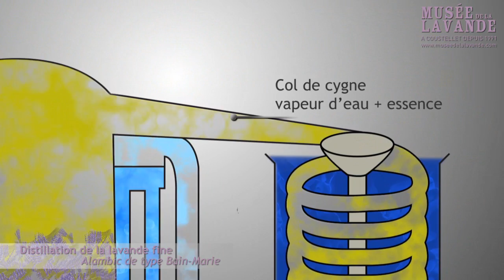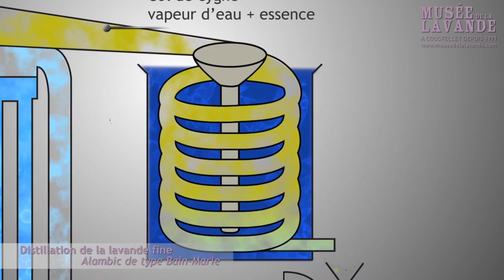La méthode de distillation de la lavande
La distillation d’une plante consiste à faire passer de la vapeur d’eau dans la fleur pour entraîner son huile essentielle.